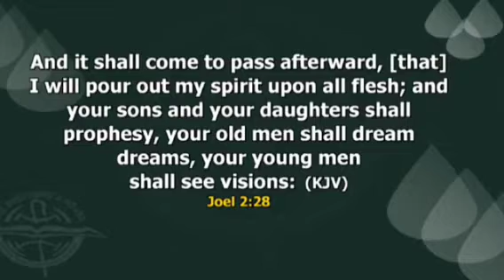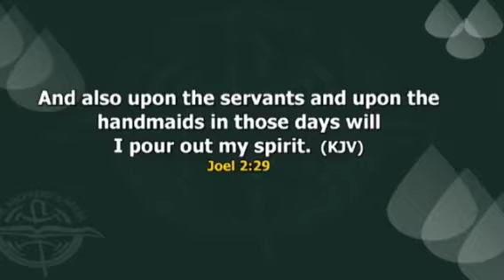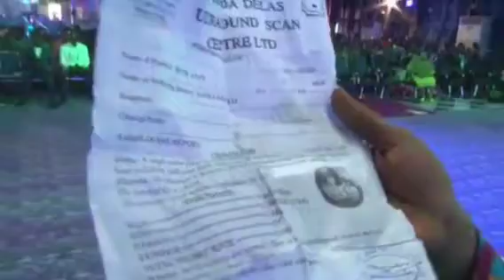The day of encounter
See what happens on the day God encounters a man.